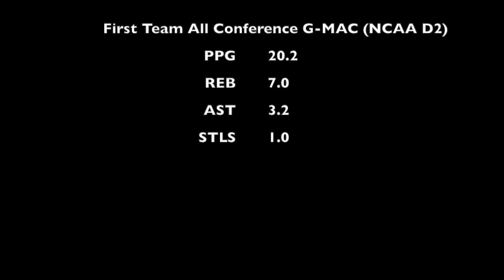Darryl Walker Ohio Valley Univ. 2015-16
Darryl Walker Ohio Valley Univ
HT: 6'3 WT: 190
PPG: 20.2 AST: 3.2 REB: 7 STLS: 1.0